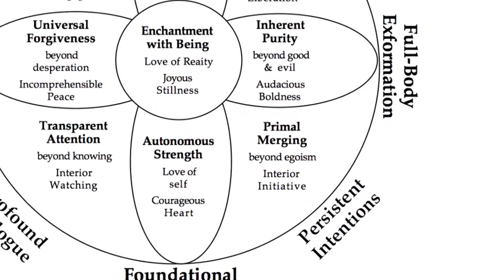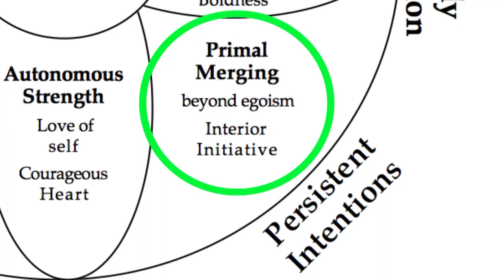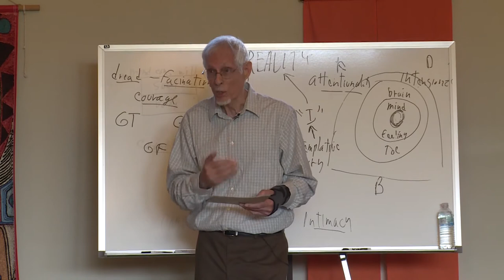My Essential Reality... Growing Beyond the Ego Self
My Essential Reality... Growing Beyond the Ego Self is the third episode in the series, The Ultimate Trust.

The cinematic art forms of Interior Mythos Journeys are designed to support contemporary solitary depth inquiry and substantive group discussion using universal language and a quantum scientific worldview.